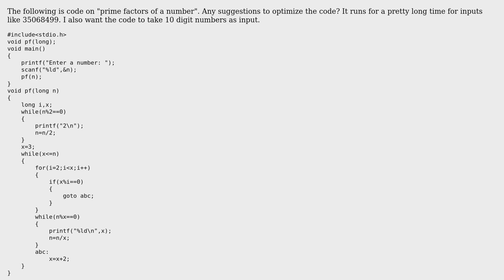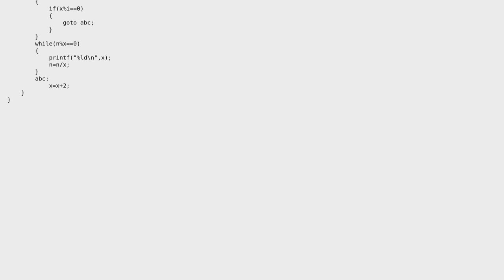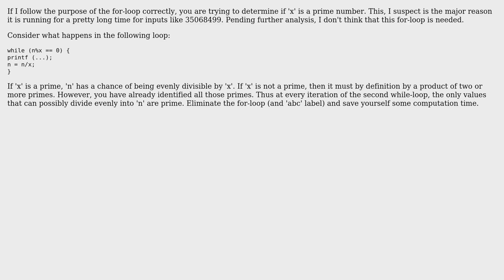Prime factors of a number in C (2 Solutions!!)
Prime factors of a number in C